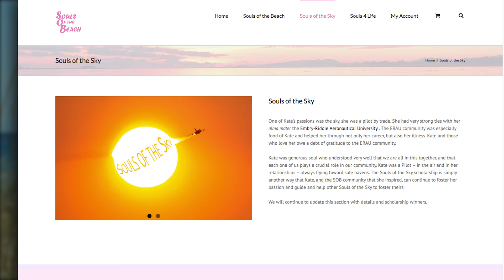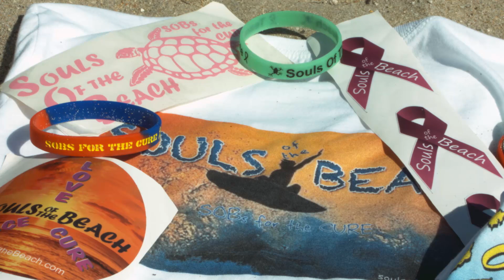SOB Approval 0215 1